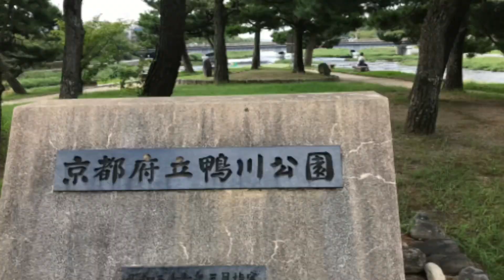鴨川公園で遊ぼ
子供のように遊びました。
楽しいです